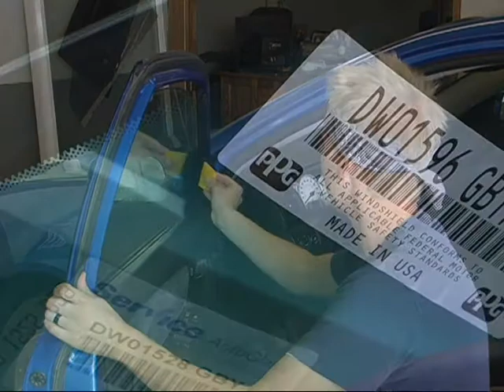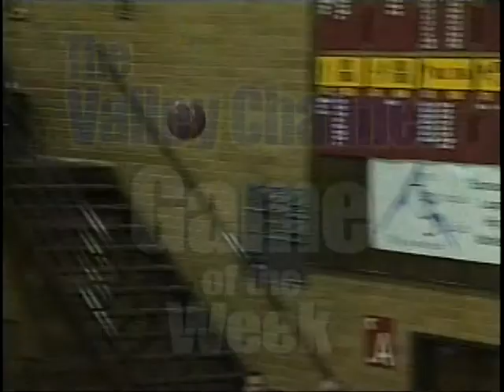Park City at Logan basketball part 7 of 7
Park City High School at Logan High School Basketball Game